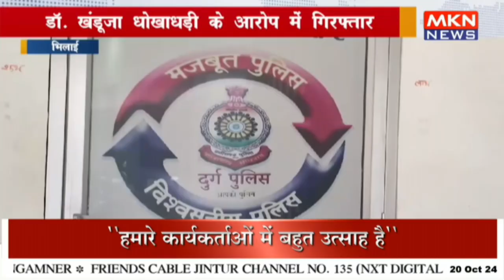डॉ. खंडूजा धोखाधड़ी के आरोप में गिरफ्तार